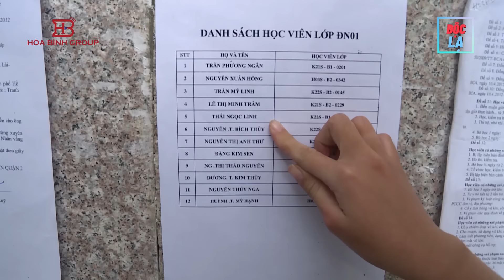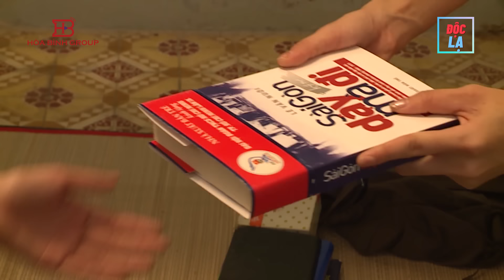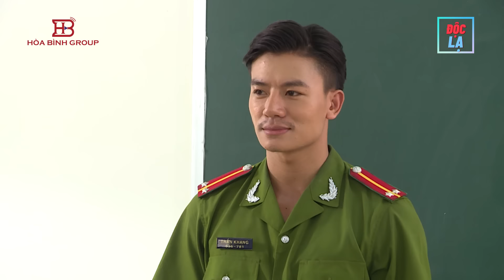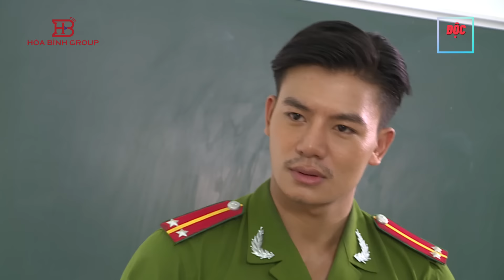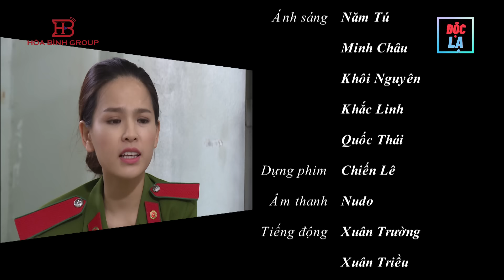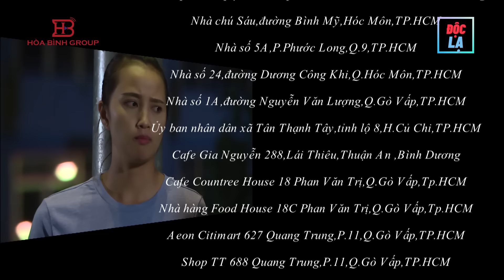Phim Việt Nam Hay | NỮ ĐẶC NHIỆM - Tập 1 | Phim hành động cảnh sát 2023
NỮ ĐẶC NHIỆM - Tập 1 I Phim bộ hành động Việt Nam Hay  2023.

NỘI DUNG PHIM:

Hoa hồng thép là bộ phim Việt Nam xoay quanh 4 cô gái trẻ: Hồng (Thủy Phạm), Ngân (Phan Thị Mơ), Nga (Phi Huyền Trang) và Sen (Huỳnh Kim Khánh). Họ cùng xuất phát điểm được tuyển chọn vào lớp cảnh sát cơ động đặc biệt đầu tiên của trường cảnh sát. Bốn cô gái với bốn tính cách khác nhau đã tạo nên nhiều tình huống dở khóc dở cười khi cùng ngồi học trong lớp cơ động đặc biệt. Đây là bộ phim hành động cảnh sát phát sóng độc quyền trên Kênh.

Hãy đón xem Full trọn bộ phim  " NỮ ĐẶC NHIỆM"
Thể loại: Hành động, cảnh sát, điều tra phá án
Diễn viên : Phan Thị Mơ trong vai Ngân, Thủy Phạm trong vai Hồng, Hiếu, Nguyễn trong vai Trần Khang, Khôi Trần trong vai Trọng, Huỳnh Kim Khánh trong vai Sen, Trần Minh trong vai Ông Tư, Phi Huyền Trang trong vai Nga
Quách Ngọc Tuyên trong vai Khiên.
Đạo Diễn:  Nguyễn Thành Vinh
Giám đốc sản xuất : Vũ Ngọc Hà
Biên kịch : Huỳnh Lan

© Các video trên kênh " đã được đăng ký bản quyền với Youtube. Vui lòng không sao chép, re-upload dưới mọi hình thức.